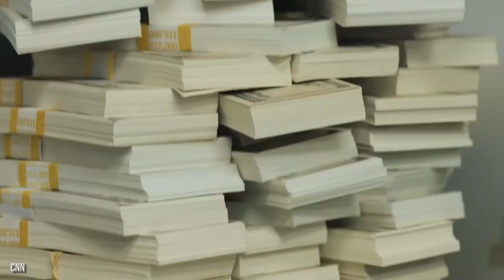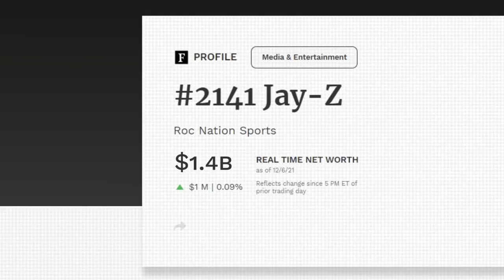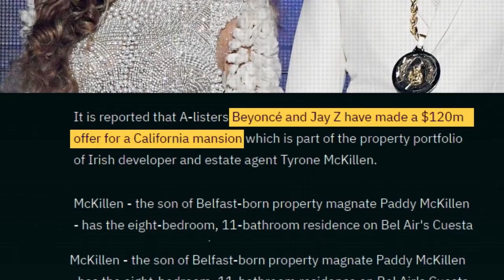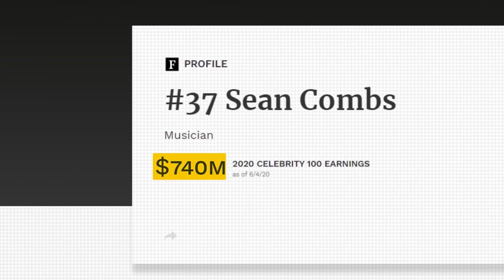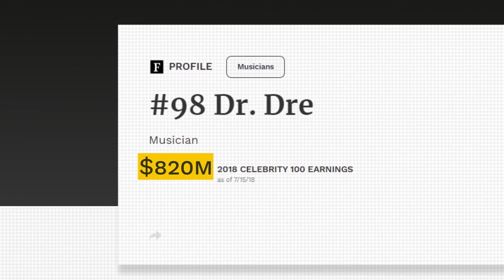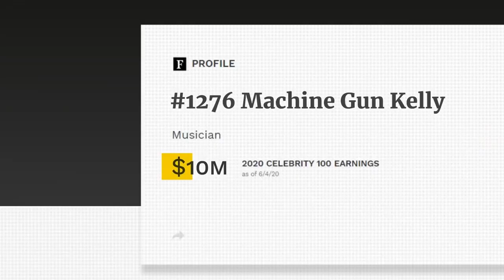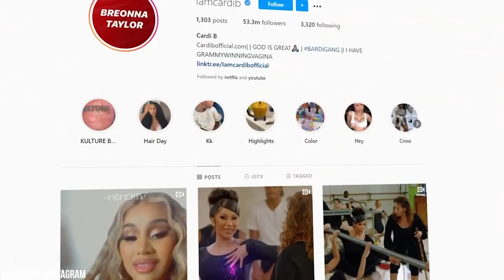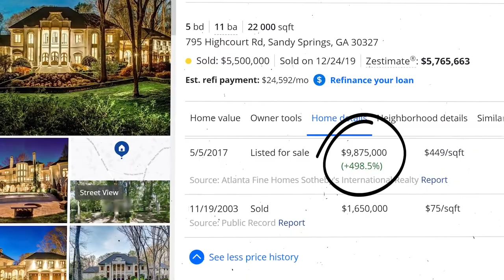Inside The Biggest Rappers Mansions (Drake, Travis Scott, Kanye & More)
Today we look at some of the greatest recent rappers' multi-million dollar mansions. We do a deep dive into Travis Scott's yacht-inspired mansion, Drake's luxurious art-style mansion, and many more! If you had to live in one forever which one would you choose?